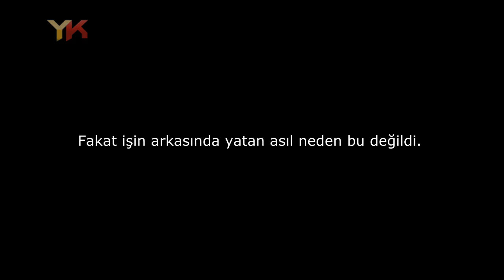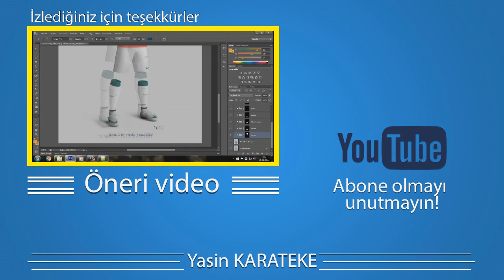Dünya Tarihini Değiştiren 10 Olay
Bu videomda sizlere Dünya tarihini değiştirmiş 10 olaydan bahsettim. İyi seyirler diliyorum.